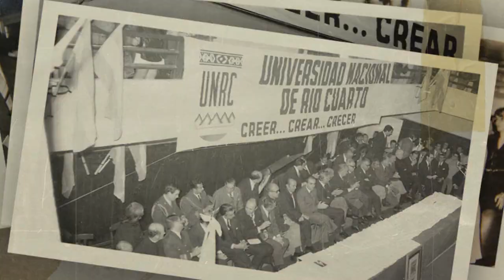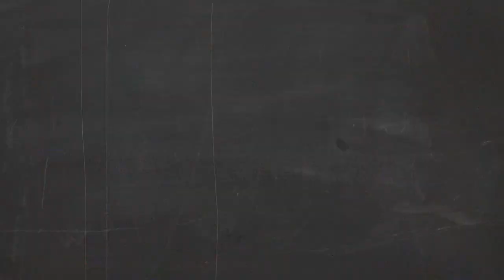VIDEO 250 COLACION DE GRADO